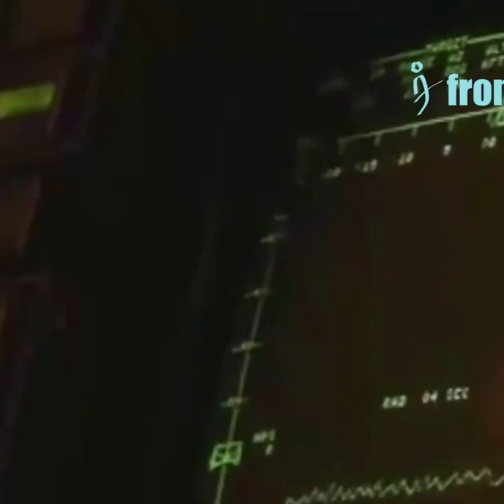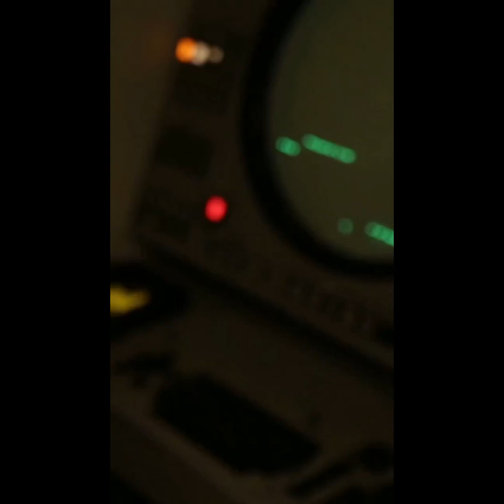Ukraine’s Air Shield: HAWK & Patriot Missiles in Action 💥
kraine’s skies are defended by two powerful systems: the Cold War-era HAWK and the billion-dollar Patriot missile shield. This video dives into how both systems are used in combat, their technical specs, and the cost of defending against Russian missile and drone attacks. From legacy launchers to Mach 5 intercepts, Ukraine’s air defense is evolving—and every explosion tells a story.
Includes:
•  Real battlefield footage of HAWK and Patriot launches
•  Specs, range, and cost-per-shot breakdowns
•  Strategic impact on Russia’s missile campaign
•  Why NATO and EU allies are funding Ukraine’s defense grid